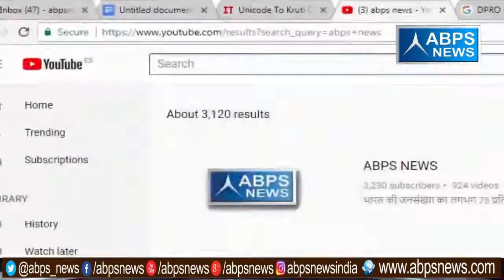अखबार की बात ए बी पी एस के साथ | Ajay Pratap Singh | Aarti Singh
अखबार की बात ABPS के साथ
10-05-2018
ABPS NEWS
Anchor : Aarti Singh & Ajay Pratap Singh
Camera & Edited By : Devraj singh